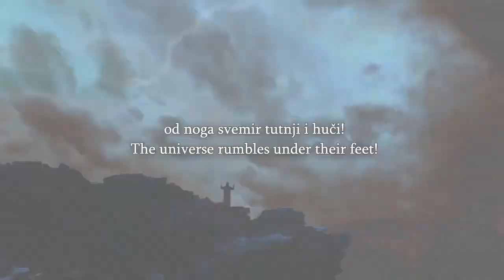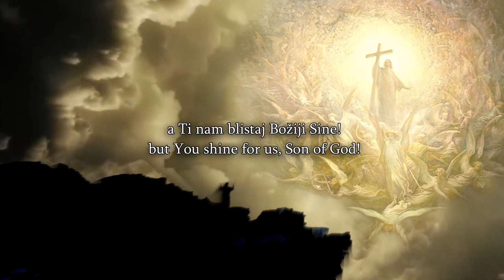Speakers Corner Bob & Christian Visitor From Trinidad Can We Use Zoe Life to